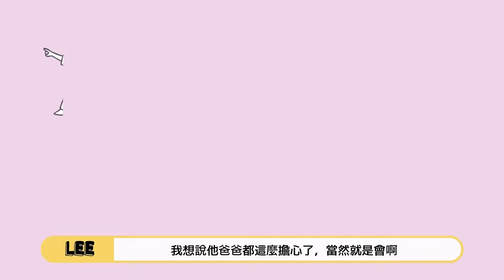【日本家庭(3)教育篇】台日媽寶各有千秋！逼小孩考試求的竟不是 “第一志願”！？ ｜楽させたい日本VS. 1位を目指す台湾 違いすぎる教育方針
日本雖然也有考試 但是和注重名牌大學的台灣截然不同
日本也有媽寶嗎? 各式家庭教育的差異大解析

章節選單
00:00 前情提要 前回までのお話
00:07 親戚大排行 台湾は親戚同士で格付けし合う
02:13 日本人父母的夢想 日本の親が子どもに望むもの
03:41 沒有第一志願！？ 志望学科NO.1は存在しない
04:54 日式媽寶神操作 なんでもお母さんが尻ぬぐい
07:36 男女大不同 男の子と女の子は別の育て方
09:42下集預告 次週

Music | Dreamer by Declan DP
Playful by Jay Someday   / jaysomeday
Good Vibes – Luke Bergs & LiQWYD